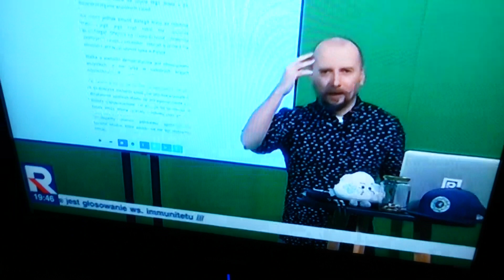A ja myślałem, ze tylko ja występuję z Die Chmurenem :)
Co za szok, przełączam kanały a tu patrze, że Die Chmuren nie tylko u mnie wystepuje